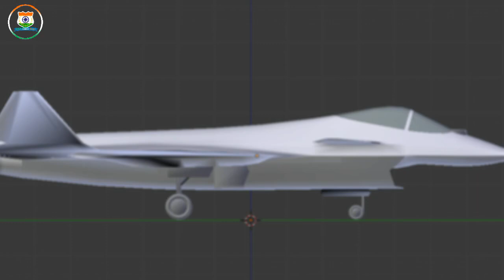Indian Defence News:New Russian 5th Gen Aircraft,China-Pak joint Exerise,Indian army poor condition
Today's Latest Indian Defence News/Indian defence Updates in Hindi As Follow:Indian Defence News:New Russian 5th Gen Aircraft,China-Pak joint Exerise,Indian army poor condition

-Final Trials of Arjun Mark 1 ALFA Concluded
-RUSSIA’S SU-57 JET IS ‘MORE STEALTHY’ WITH NEW AIR INTAKE GRILLE
-Indian Soldiers Froze To Death In Ladakh With Their Camp Buried In Snow – Chinese Media
-With India In Mind, Pakistan, China To Conduct Joint Air Force Drill Near Modi’s Gujarat
-RUSSIAN TECH FIRM WORKING ON CONCEPT OF ADVANCED SINGLE-ENGINE COMBAT PLANE
-Pakistan, China make it to US list of countries of particular concern for violation of religious freedom